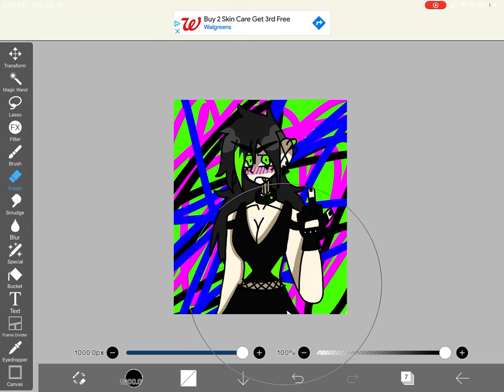Here is go-go (song:Fly away)